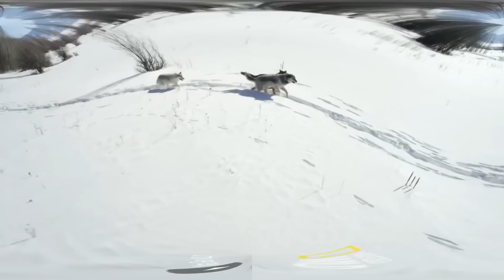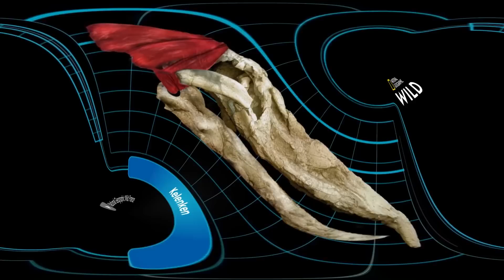100 Animales que incluso los Depredadores Temen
100 Animales que incluso los depredadores temen